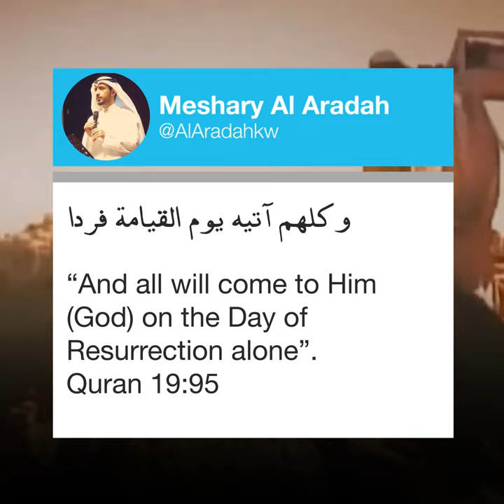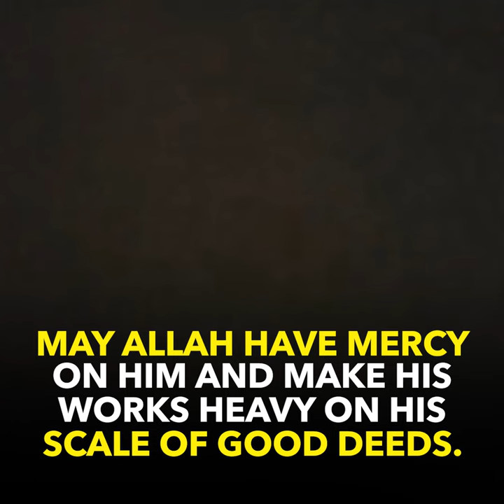Nasheed Artist Passes away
Famous Nasheed Artist passes away in car accident

The famous Kuwaiti Nasheed artist Mishary Al Aradah, 35,  has died in a car accident in Saudi Arabia.
He was famous for the viral Nasheed “Farshee Turab” (The dirt is my mattress). Anasheed that hit the hearts of millions at a time where there was little to no Muslim visual media available.
His Nasheeds were known for their eloquence in stirring hearts and minds towards returning to the remembrance of God and the afterlife.
One of his final tweets coincidentally read the Quran verse:
“And all will come to Him (God) on the Day of Resurrection alone”.
His death sent shockwaves throughout the Arab world online, harnessing responses from Scholars and Media personalities alike.
Mishary Al Afasy wrote on Twitter:
“Oh Allah forgive your servant Mishary Al Aradah and house him in your Gardens.”
Popular Kuwaiti Sheikh Nabil Al ’Awady commented on Twitter:

“The one with the voice that would remind us of the afterlife has left us to the Merciful Lord.”
Dr. Ai’d Al Qarnee also commented:
“There is no separation in death, for we will reunite in the Afterlife.
Separation is only where “One is in Paradise and the other is in the Fire”.
Oh Allah forgive your servant Mishary Al Aradah”
May Allah have mercy on our brother Mishary Al Aradah and enter him into the Highest of Paradise.
May Allah make his works that have spread across the Internet a source of mercy for him in the next life.